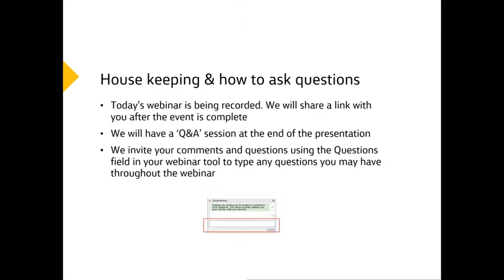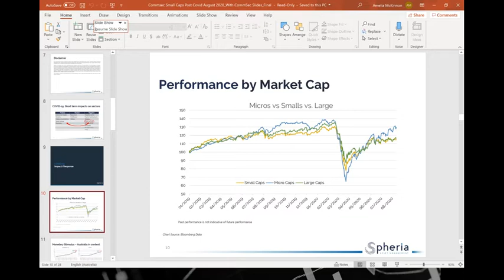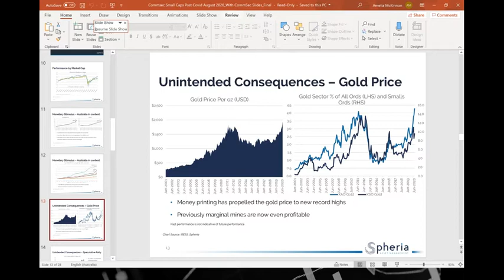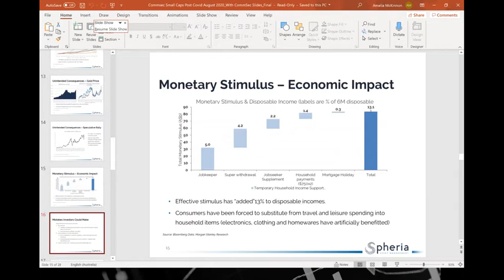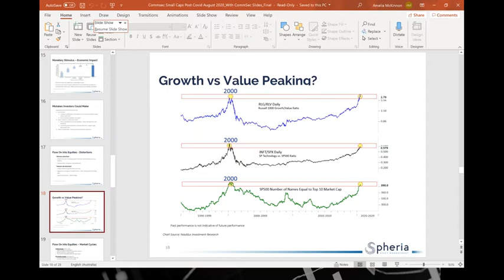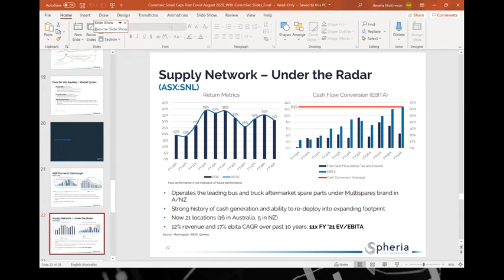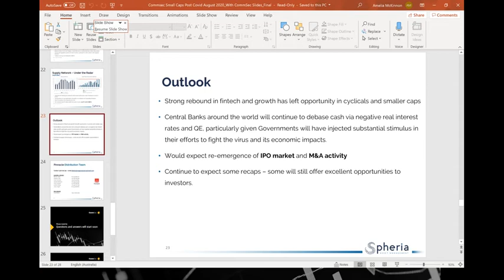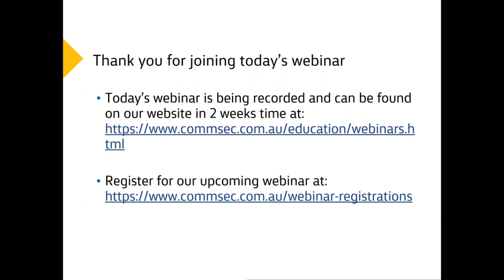Spheria Emerging Companies Ltd (ASX: SEC) - Navigating small & micro-caps in a world post COVID-19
COVID-19 has impacted economies and societies around the world. Join Marcus Burns, Portfolio Manager at Spheria Asset Management to understand opportunities in the small and micro cap space.